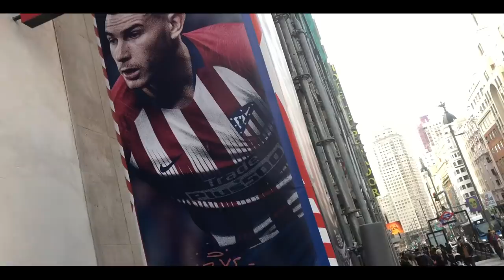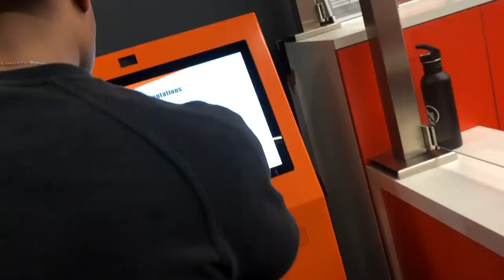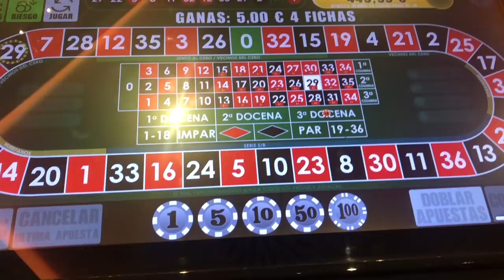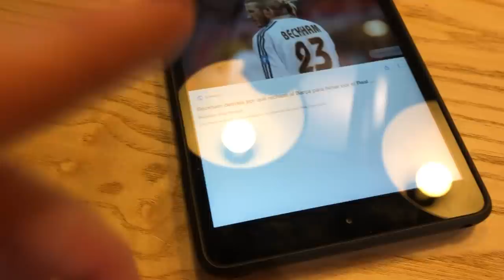VIVRE LE PIRE MATCH... DE LEUR VIE #2